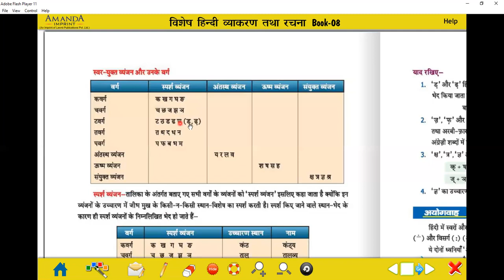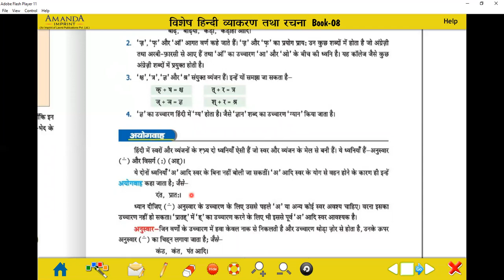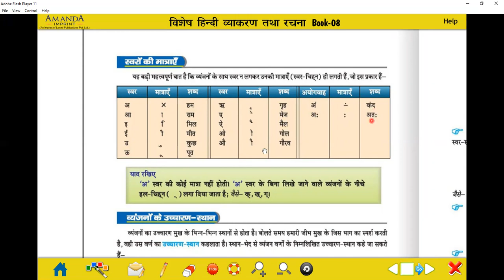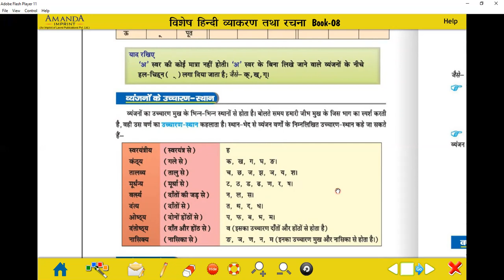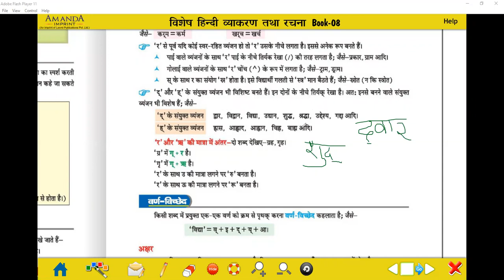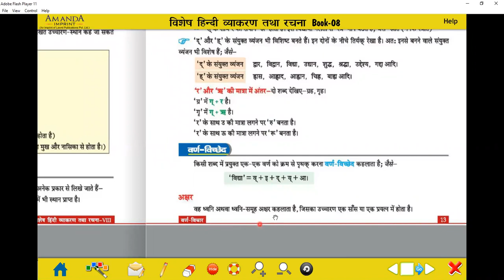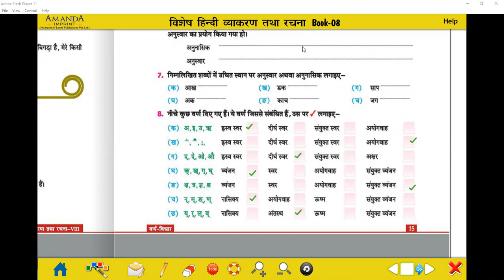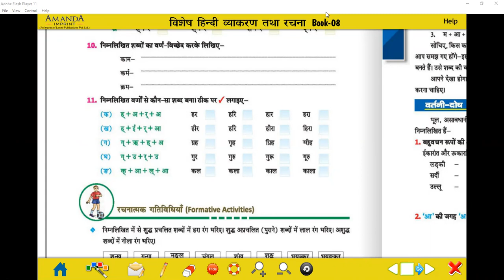वर्ण विचार (Chapter - 2)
Class - VIII - Hindi (II) - Online Class 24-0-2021 by Neeta Ma'am (LPS)